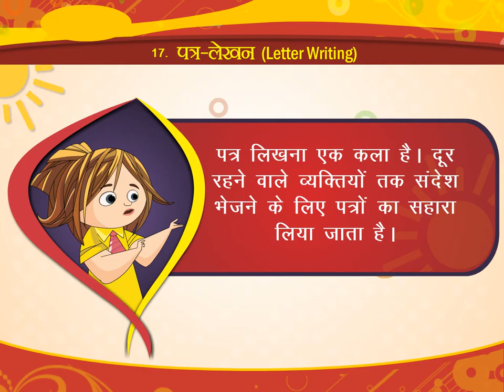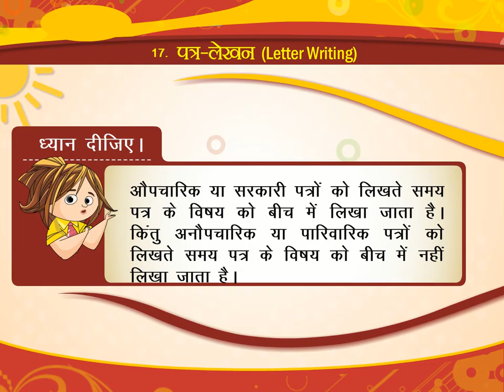पत्र-लेखन (Letter Writing) CLASS.3